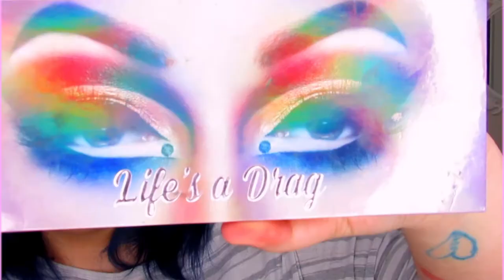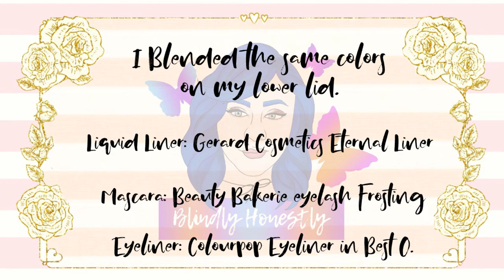James Charles LIT inspired eyeshadow Tutorial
Hello my beautiful Butterflies, I saw this look on James Charles's Instagram and I fell in love with it! So I decided to take it and remix it into my own look. I really hope you enjoy this tutorial.

Lets Chat!